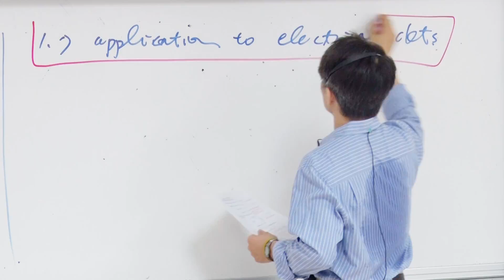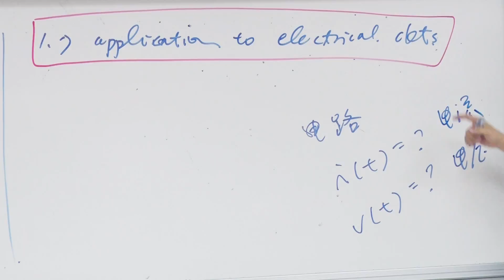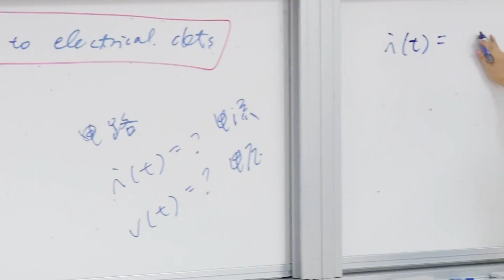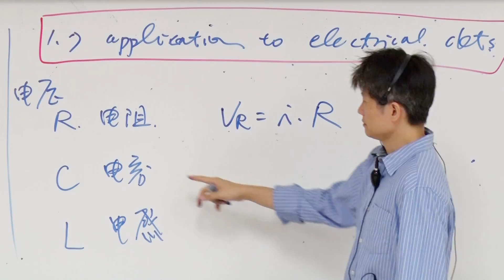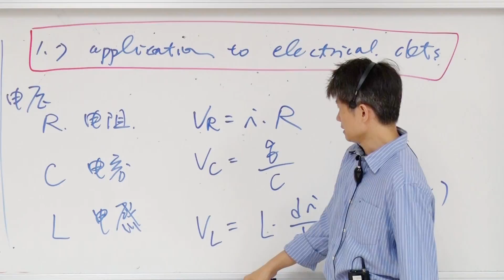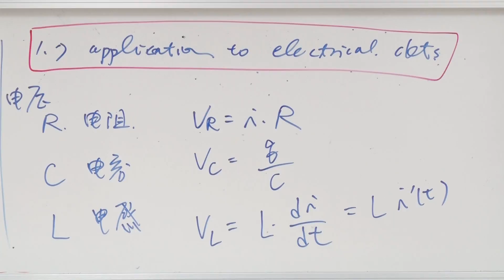10510王俊堯教授工程數學 _第6F講 Linearlized ODEs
L6_F
       First-Order, First-Degree Ordinary Differential Equations
       -Applications of Electronic Circuit: Concept